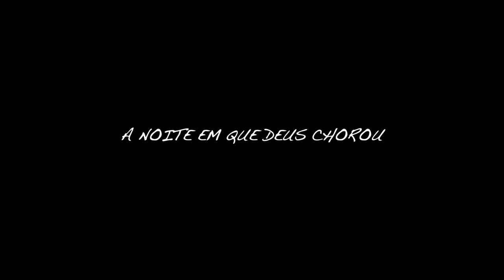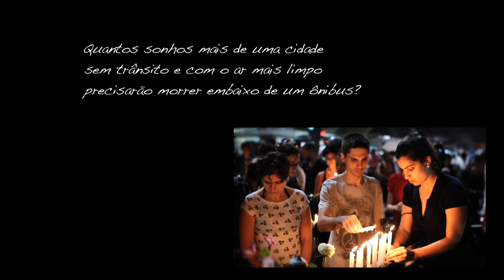A NOITE EM QUE DEUS CHOROU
Homenagem a Juliana Dias, morta dia 02/03/2012 na Avenida Paulista quando ia de bicicleta para o trabalho. Filme de Luiz Menegaz com música de Claudio Moita.